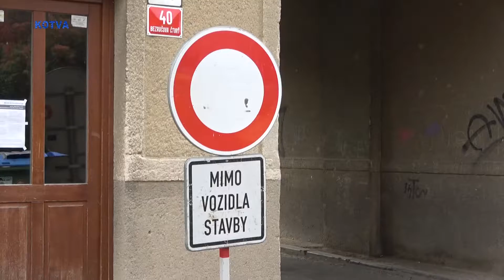Rekonstrukce kanalizace ve vnitrobloku ulice Bezručova.